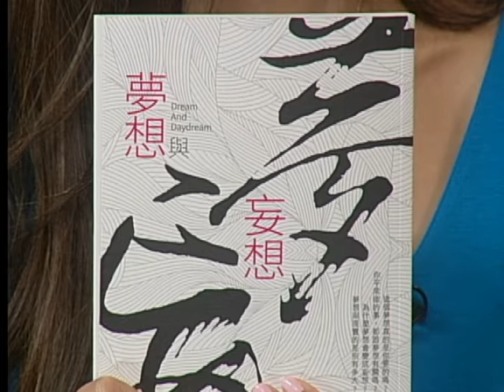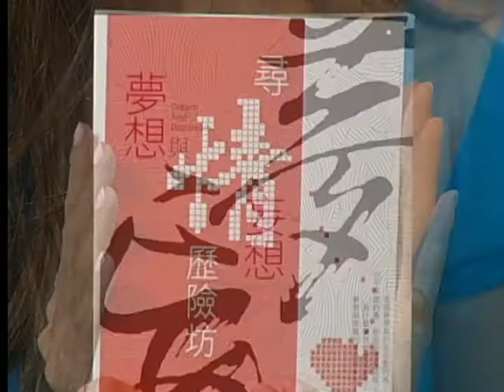0730 尋情歷險坊 HELLEN CHEN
尋情歷險坊 HELLEN CHEN